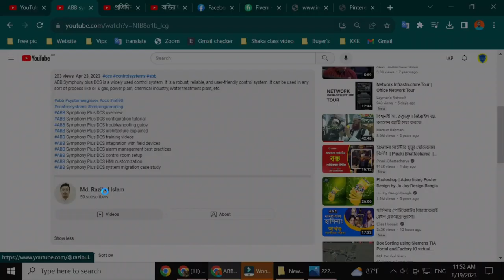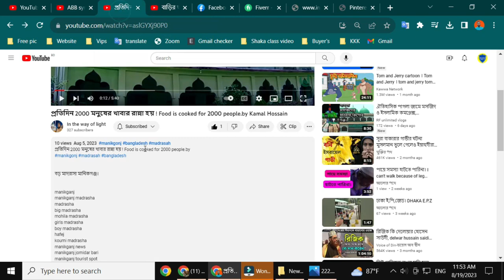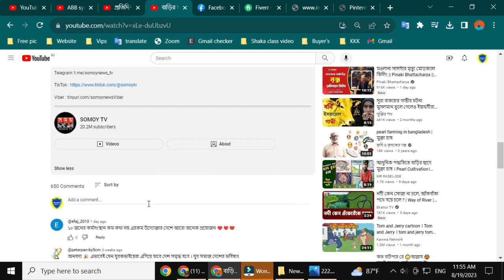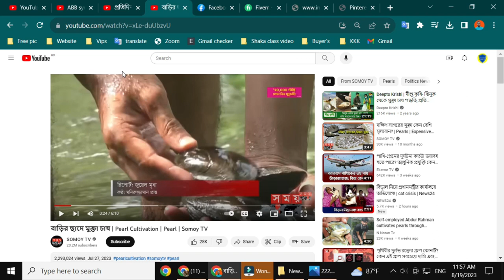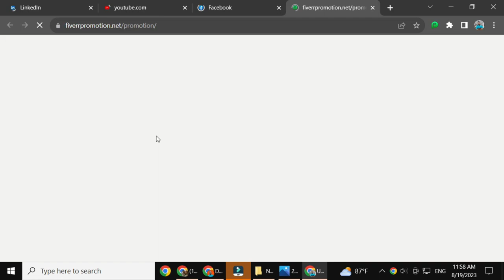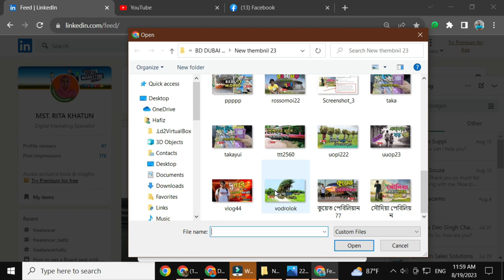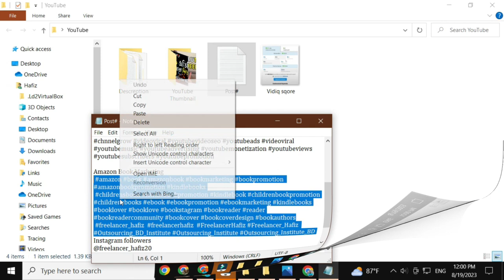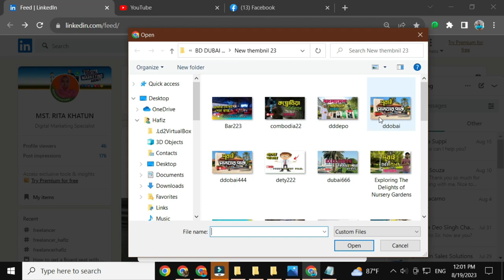সঠিক পদ্ধতিতে হ্যাশট্যাগ ব্যবহার করুন || Use hashtags properly 2023 by freelancer_hafiz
আসসালামু আলাইকুম,,,
অনেকেই তাদের ভিডিওতে অথবা পোস্টে হ্যাশট্যাগ ব্যবহার করে থাকে কিন্তু উহার সঠিক ব্যবহার দ্বারা জানে না।
হ্যাশ ট্যাগ ব্যবহার করার সঠিক নিয়ম তিনটি আমি বিস্তারিতভাবে আলোচনা করে এবং দেখিয়ে দিলাম আশা করি যারা ডিজিটাল মার্কেটিং অথবা ইউটিউবার তাদের জন্য ভিডিওটি অনেক উপকারী হবে।
আমার গভীরভাবে অনুরোধ থাকবে যে আপনারা ভিডিওটি শুরু থেকে শেষ পর্যন্ত খুব ভালো করে দেখবেন এবং আপনারা চাইলে হ্যাশটেকের নিয়ম তিনটি স্ক্রিনশট দিয়ে আপনার মোবাইলে সেভ করে রাখতে পারেন যাতে পরবর্তীতে ব্যবহার করার সময় বিষয়গুলো সঠিকভাবে ব্যবহার করতে পারেন।
এতোটুকু পরিমাণই স্কিপ করলেও আপনারা ভিডিওর কোন একটি কথা বাদ পড়বে এবং সঠিকভাবে বুঝতে পারবেন না আর বুঝলেও ভুল বুঝবেন আমি চাইনা আমার ভিডিও দেখে কেউ ক্ষতিকর দিকে চলে যাক আমি চাই সকলেই উপকৃত হোক।
আমরা হ্যাশট্যক ব্যবহার করে কোনো না কোনো লাভের জন্য সেটা হয়তোবা আমরা জানি হ্যাশট্যাগ ব্যবহার করলে ভিডিওটি ভাইরালের এবং বিভিন্ন জায়গায় যাওয়ার অডিয়েন্সের সামনে পাবলিস্ট হবার পসিবিলিটি থাকে সুতরাং হ্যাস্ট একটা সঠিকভাবে ব্যবহার করতে হবে উল্টাপাল্টা ব্যবহার করলে হ্যাশট্যাগ ছেড়ে দিলে আকাশে কালার না হলে হ্যাশট্যাগ কিন্তু হয় না এস থেকে ক্লিক করে আপনার ভিডিওটি আসতে হবে তবেই পরিপূর্ণ হেস্টেক হবে অন্যান্য ভিডিওর পাশাপাশি যাতে আপনার ভিডিওটা অডিয়েন্সের  সামনে সো করে।
✔ Voice : Md. Hafizur Rahman
✔ Script : Screen recording video
✔Video Edit : Freelancer Hafiz
✔ Audio Mixing :  Freelancer Hafiz
✔Script Edit :  Freelancer Hafiz
✔ Thumbnail Edit :Freelancer Hafiz